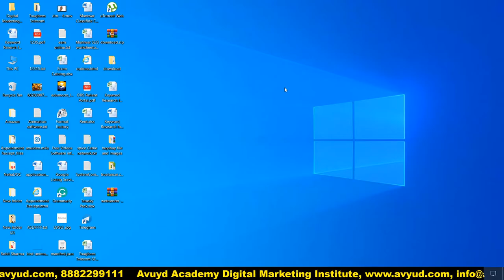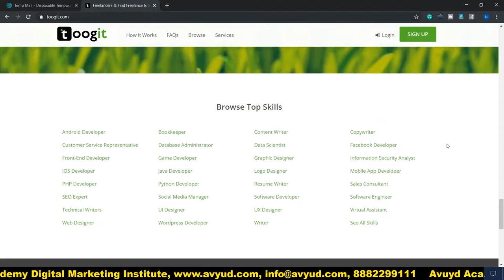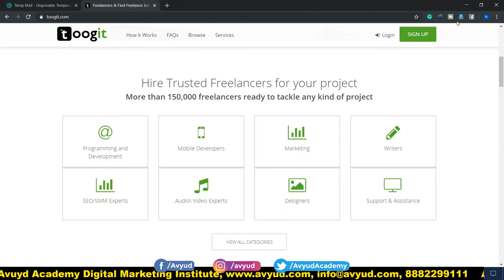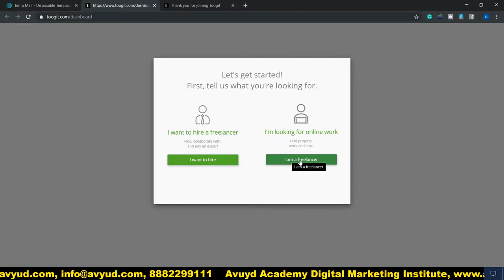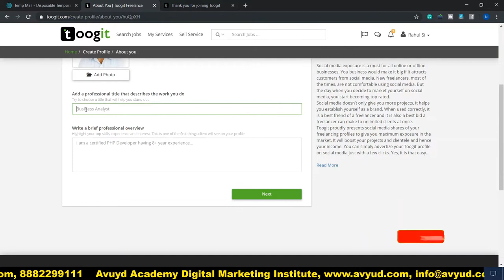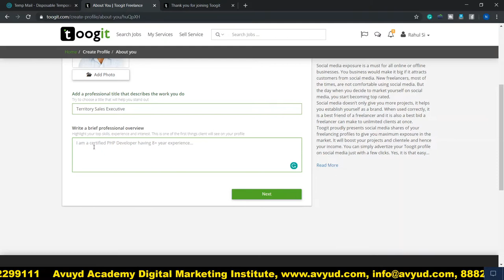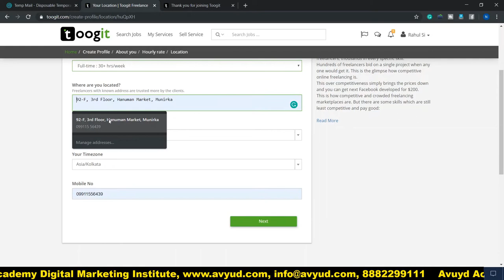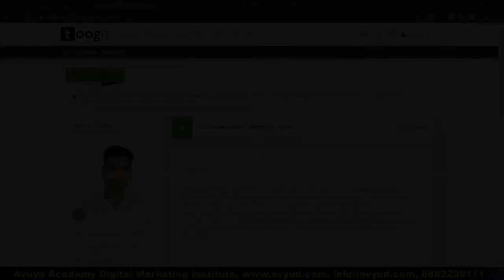Part Time Jobs | Freelance Work from toogit.com | Work from Home in Toogit | Explained in Hindi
This video informs that How to Earn Money by Online Part time or Freelance Jobs in Hindi. It explains step by step  full procedure How to get registered on toogit.com as Freelancer. It educates the viewers how to bid projects online and complete them by working from home and make money from the same.

toogit.com is a genuine global marketplace where a person can get himself registered as a Freelancer. He has to give no skill test and can bid for projects after registration and is paid handsomely after completion of the work. The Registration on toogit.com is totally free.

In this video, we have described the complete tutorial and live registration procedure on toogit.com, which is a genuine global marketplace from where you can work online from home and earn. If you are looking for a home based online job or an online part time job then toogit.com is a good option.

From this video tutorial you will know:
How to get yourself registered on toogit.com.
How to earn money as online by Part-time Job
How to work from home as a freelancer
Online Part time work can be done by Students, Housewives, Retired Persons, unemployed person as well as employed persons to earn handsome money.
How to negotiate and bid projects.

Online Part-Time Job se paise kaise Kamaye
Work From Home se Kaise Kare paise kasie kamaya.
Part Time Job kare ke paise kaise kamaya
Freelance work se paise kaise kamaye.

Avyud Academy Private Limited
92-F, 3rd Floor, Hanuman Mandir Market